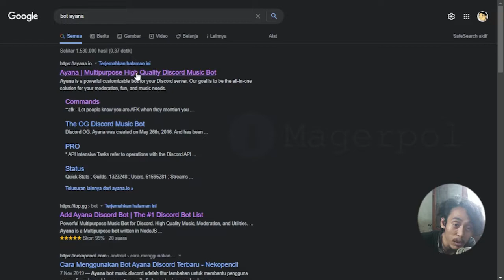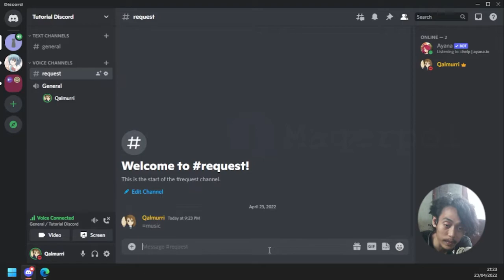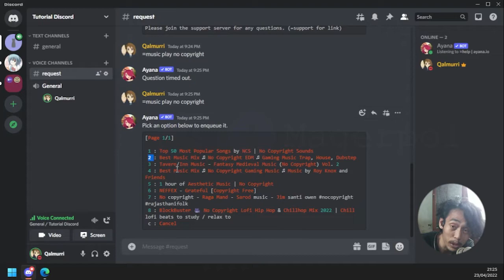Play Music Bot Ayana Discord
Play Music Bot Ayana Discord. Pada video kali ini Aku akan menjelaskan bagaimana cara untuk Play musik di Discord menggunakan Bot Ayana.

Timestamp:
00:00 Intro
00:24 Invite Bot
01:14 Text Channel
01:28 Play Musik
02:45 Outro

Kredit Backsound Till I Let Go (Instrumental) - NEFFEX

2. Adobe Premier, Photoshop
3. Notepad

Alat Perang:
1. B450 Pro4
2. Ryzen 5 3600
3. RX550 4Gb
4. Ram 32 3200
5. Mouse, keyboard, monitor, dll. bekas